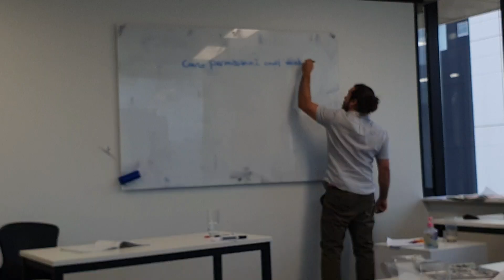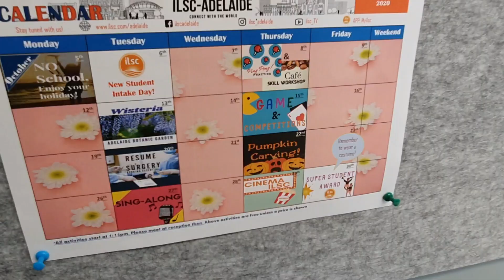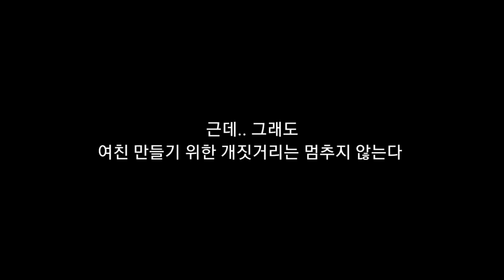호주 유학생활... 이상과 현실이 너무 다른데? / feat. 기술이민 유학 , 어학연수 참고하시길